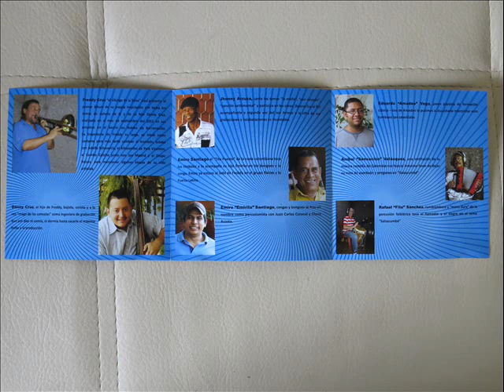FREDDY CRUZ - TRIBUTO A SANTIAGO CERÓN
El maestro Freddy Cruz, el "Vikingo de la salsa", recuerda a una de las grandes voces de República Dominicana, el gran Santiago Cerón - fallecido en el 2010 - en el número Tributo a Santiago Cerón, incluido en su álbum La Solución (Meloo Music, 2012), producido por la alemana Evelyn Raetz. Composición, arreglos, trombón y voz de Freddy Cruz; piano, Eduardo “Amadeo” Vega; bajo, Danny Cruz; trompeta, Rafael “Pachalo” Gavilán; timbales, Emiro Santiago; congas y bongó, “Emirito” Santiago; coros, Johnny Arzuza y Danny Cruz.

Salsa 100% colombiana. Porque Colombia es salsa.